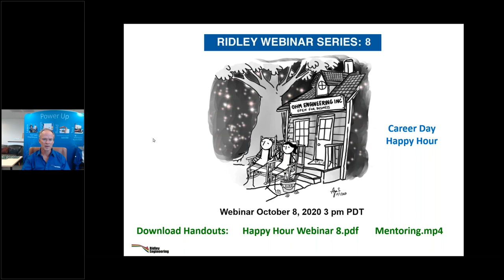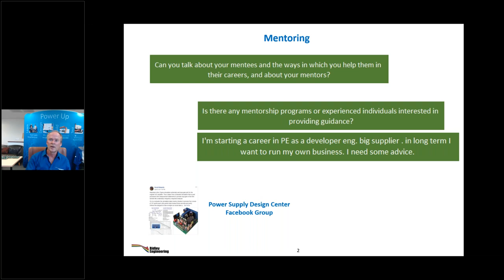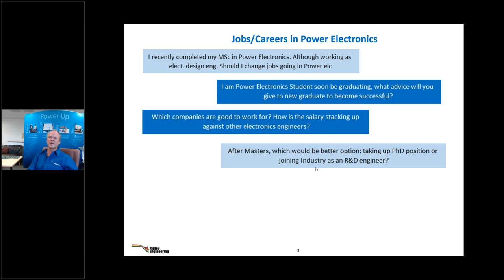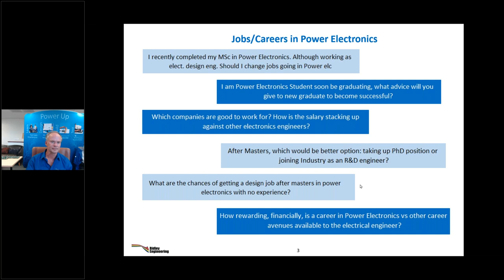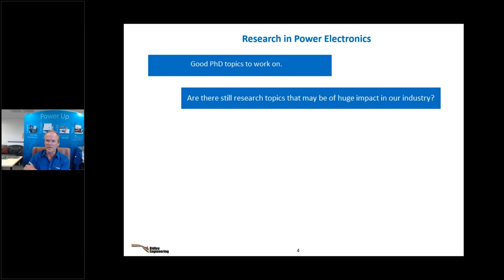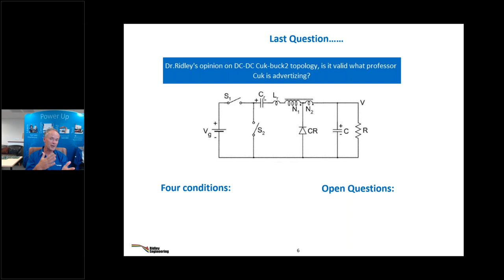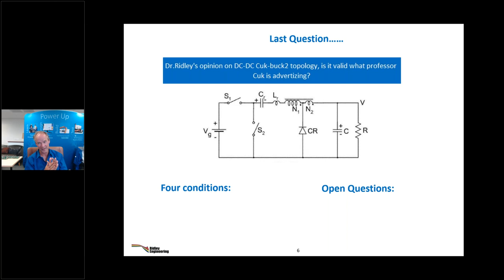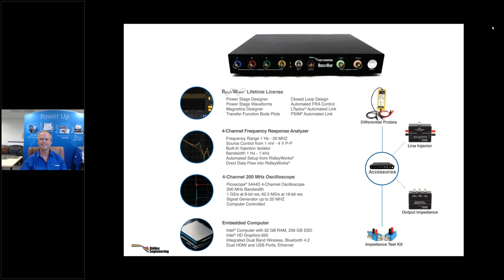Happy Hour with Dr Ridley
This is an open discussion without any formal presentation from Dr. Ridley. Ask any questions you like about power electronics, history, frequency response, topologies, technology, people, or the past and future of our field.

Bring your favorite beverage - I like beer.